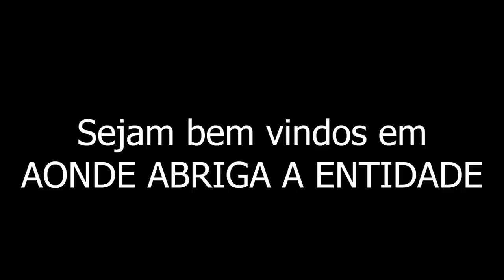Demônio desaparece na minha frente em um poltergeist do mal ( Aonde abriga a entidade )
Este video foi gravado em um lugar aonde as coisas acontecem com uma ligação ao mundo paralelo deste sobrenatural ! Pois as aparições e matéria em visão foram de arrepiar ao extremo aos meus olhos aonde agora trago há vocês o lado Poltergeist deste lugar assombrado !!!